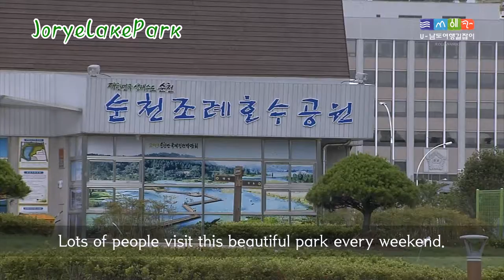순천 13.조례호수공원.EN.110221.avi